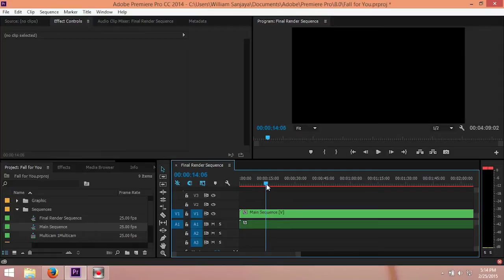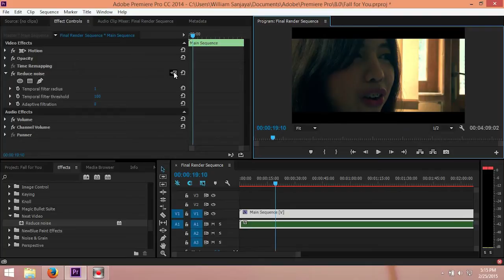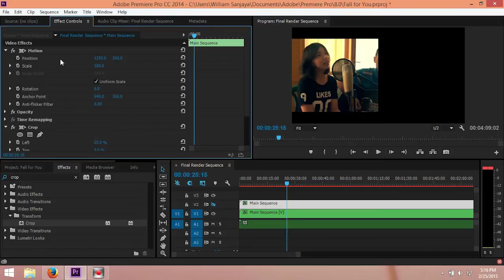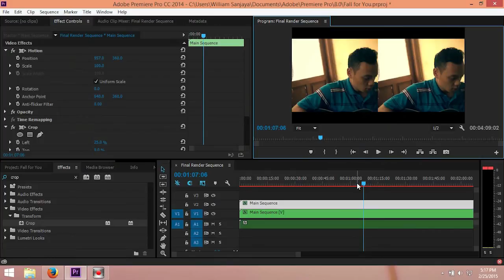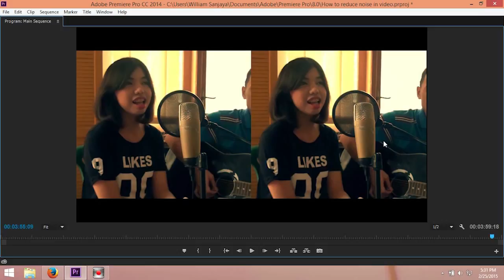How to Reduce Noise in Your Videos Like a Professional in Premiere Pro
In this video you will learn how to reduce noise in your videos. And it will help your videos to look professional. Even if you record it in low quality.

Many of DSLR or Camcorder has a problem with the noise. So I show you the simplest and fastest way to reduce your noise in Premiere Pro.

Plug-ins used:

Neat Video 3.5 (Windows Version)

Neat Video 3.2 Pro for Final Cut Pro X/7/6